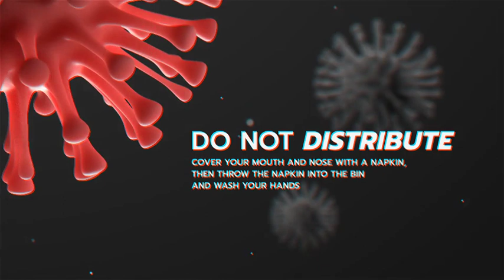Corona Virus Titles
Corona Virus Titles is a dark and dynamically animated After Effects template with virus molecules that stylishly reveal and enhance your media. This template contains 6 editable text layers. You can use this template to showcase a variety of preventive measures or you can use it to demonstrate various dangerous diseases, viruses, and infections. Infect your audience with this cool looking and creatively animated AE template.
Project Features:

    FullHD
    Text Tutorial included
    After Effects CC (2017) or highere